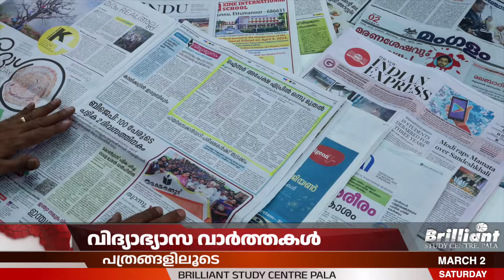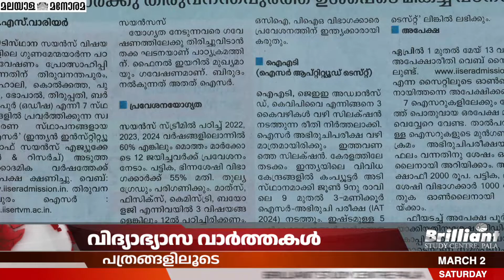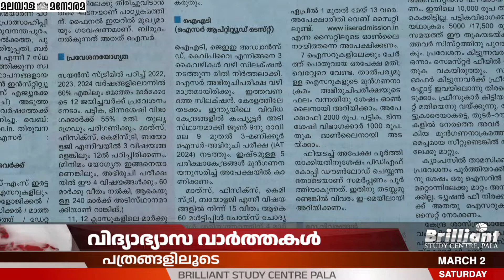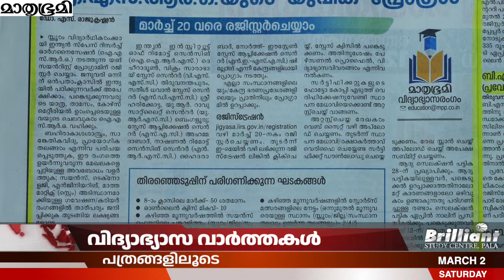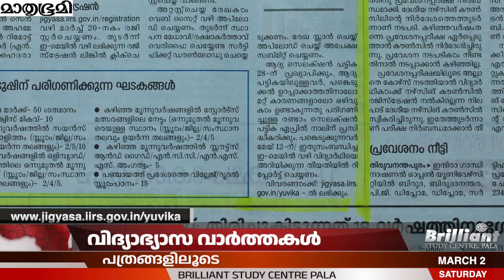EduNews | ISRO Opens Programs for 9th std students